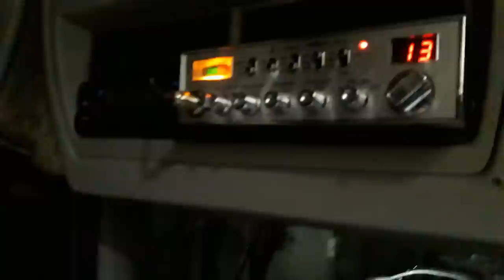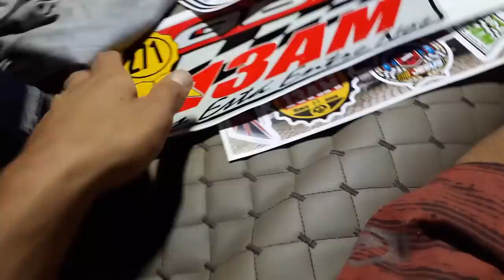FUI BUSCAR MEU ADESIVO NOVO!